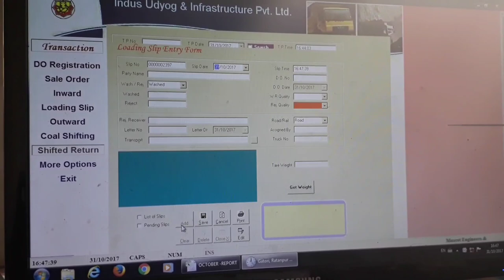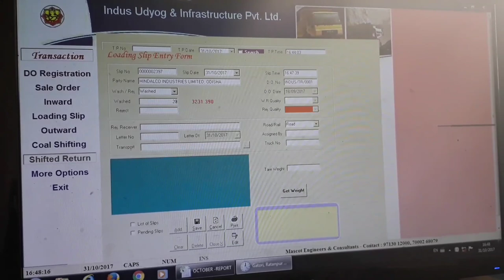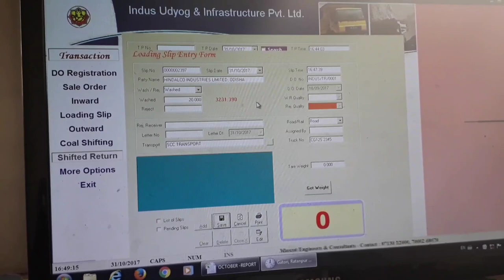Weight bridge traning